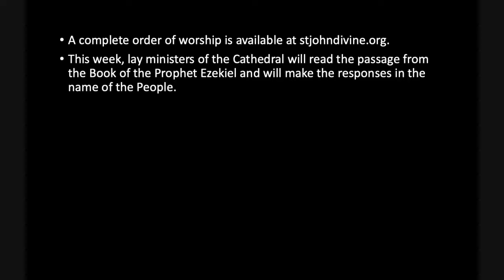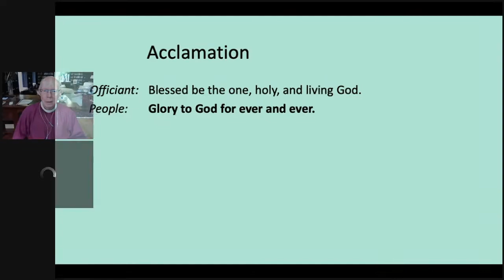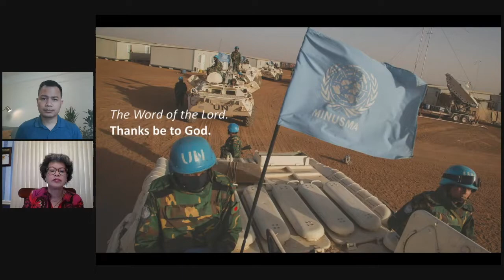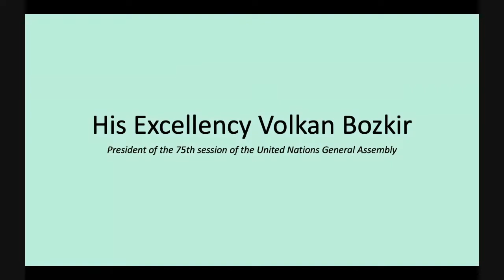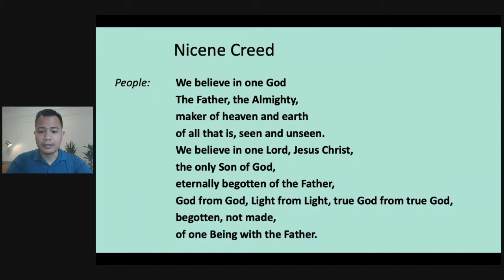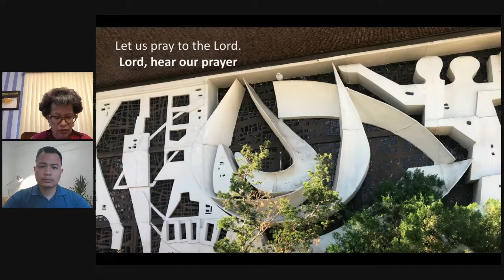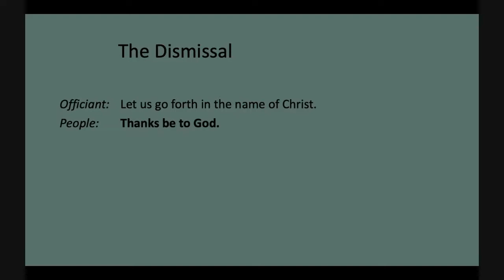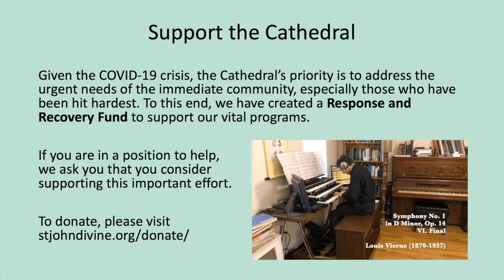UN Sunday – September 27, 2020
Representatives from Congregation of St. Saviour will participate as readers and make the responses in the name of the People.

The responses will appear on the screen so everyone may participate silently or aloud. The text of the hymns will appear on the screen so everyone can sing if they wish.